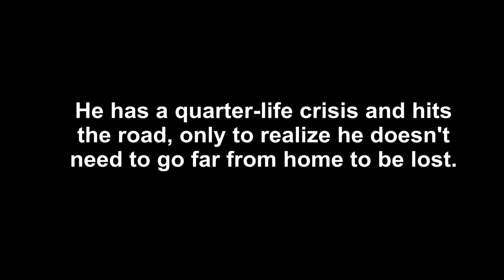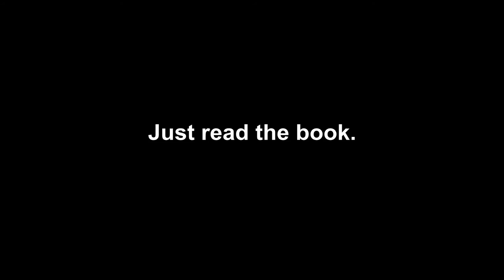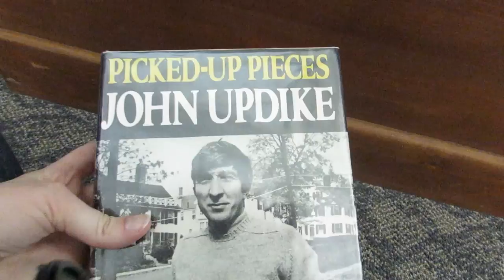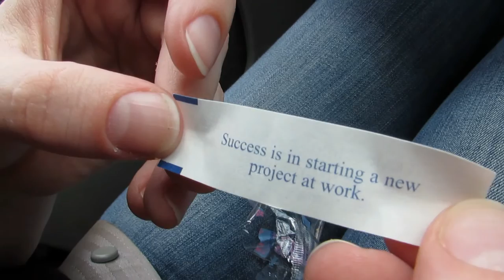John Updike's Rabbit, Run: A Trip to Reading, PA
Book Groupie heads to Berks County, Pennsylvania, where we follow in Rabbit Angstrom's footsteps - out for Chinese, up Mt. Judge, and through the streets of downtown Reading (AKA Brewer) where Updike and Rabbit were born.